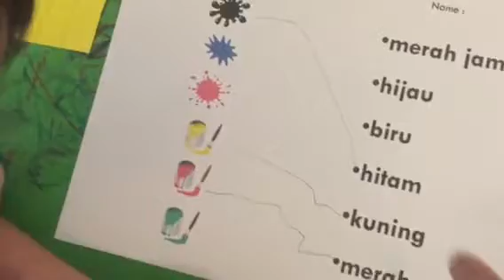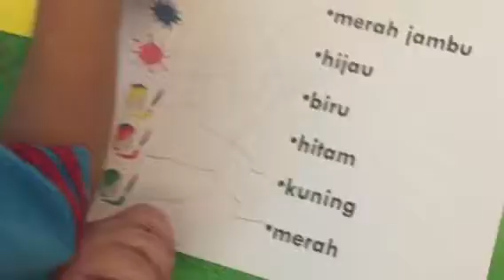Connor learns Warna